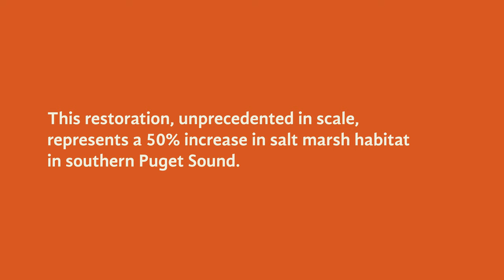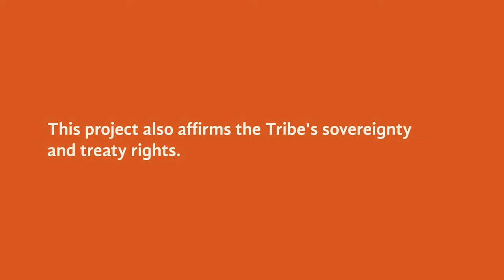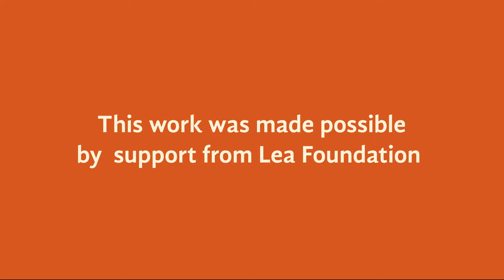David Workman: Joys of Experiencing Puget Sound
Dave Workman is a co-author of We Are Puget Sound, Discovering and recovering the Salish Sea - a multimedia book and advocacy campaign that amplifies the voices and ideas working to protect and restore Puget Sound. Listen to first accounts of his connection that formed his love and appreciation of Puget Sound. It all started at the Billy Frank Jr. Nisqually National Wildlife Life refuge named in honor of Nisqually tribal leader and treaty rights activist Billy Frank, Jr.

Credits: Executive Produced by Zachary Pullin, Communications Director and Rein Attemann of Washington Environmental Council, with support from Braided River. Special gratitude to the James M. Lea Foundation for their gracious support of this We Are Puget Sound video series.